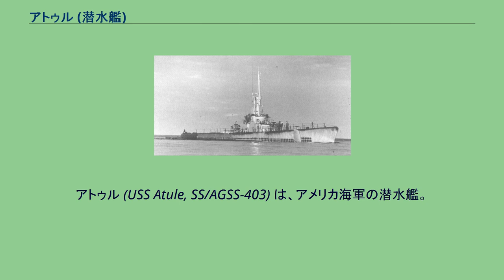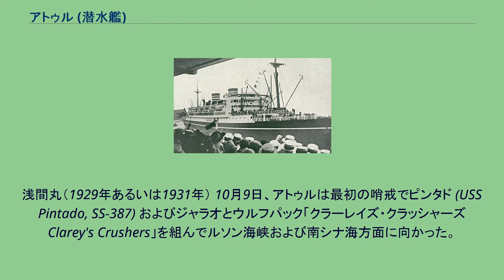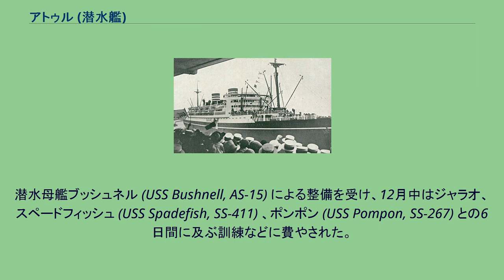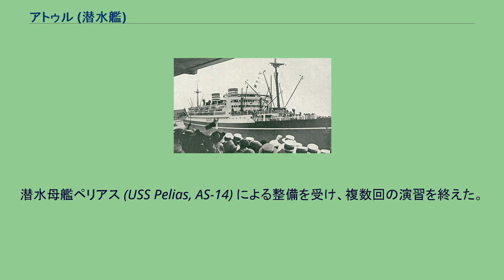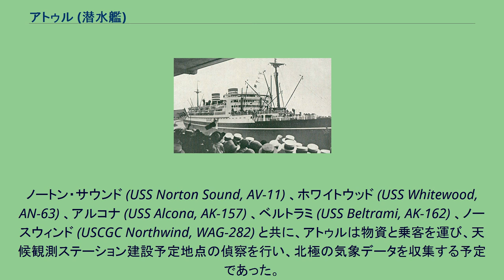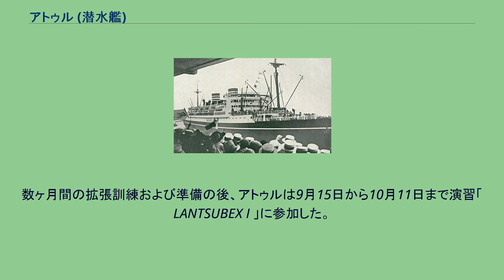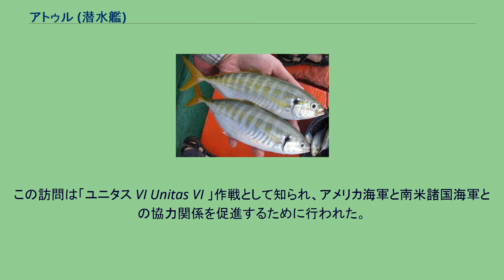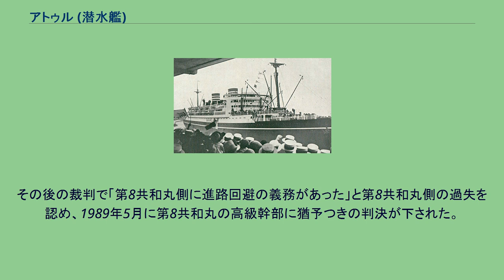アトゥル (潜水艦)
アトゥル (USS Atule, SS/AGSS-403) は、アメリカ海軍の潜水艦。
艦名はアジ科に属するマテアジの学名Atule mateに因んで命名された。
マテアジ（学名Atule mate） アトゥルは1943年12月2日にメイン州キタリーのポーツマス海軍造船所で起工した。
1944年3月6日にエリザベス・ルィーズ・カウフマン（ジェームズ・L・カウフマン少将の娘）によって命名、進水し、1944年6月21日に艦長ジョン・H・マウラー中佐（アナポリス1935年組）の指揮下就役する。
東海岸沿いに1ヶ月の整調訓練を行った後、アトゥルはコネチカット州ニューロンドンを出航し、太平洋の戦場へ向かった。
フロリダ州キーウェストの艦隊音響学校で15日間の訓練を行い、潜水および戦闘能力を向上させたアトゥルは、パナマ運河を通過しジャラオ (USS Jallao, SS-368) と共に真珠湾に向かう。
途中戦闘即応のための訓練を行い、真珠湾に到着すると10月まで修理および水雷訓練を行った。
浅間丸（1929年あるいは1931年） 10月9日、アトゥルは最初の哨戒でピンタド (USS Pintado, SS-387) およびジャラオとウルフパック「クラーレイズ・クラッシャーズ Clarey's Crushers」を組んでルソン海峡および南シナ海方面に向かった。
西方への巡航の間に訓練を行い、10月11日、アトゥルは2つのレーダー反応を確認する。
反応を追跡し、3隻がその反応を囲む様に態勢を整えたが、それらは結局僚艦のプライス (USS Plaice, SS-390) とスレッシャー (USS Thresher, SS-200) であった。
一行は10月21日にサイパン島のタナパグ湾に到着し、給油および小修理を行った後翌日早くに出航した。
10月25日にウルフパックは最初の戦果を挙げる。
ジャラオが軽巡洋艦多摩を攻撃しこれを撃沈する。
多摩はエンガノ岬沖海戦で空襲により大破しており、北方へ向けて後退中であった。
一行はレイテ沖海戦で損傷した敵艦の捜索に2日を費やした。
その後ウルフパックは哨戒海域をルソン海峡および南シナ海へと移動した。
その数日間、アトゥルは何度かの接触を持ったものの会敵には至らなかった。
11月1日0時過ぎ、アトゥルはレーダーによって高速で護衛をつけながら航行する目標を探知。
アトゥルは激浪とスコールの中船団に接近し、4時35分、アトゥルは 北緯20度17分 東経117度38分 / 北緯20.283度 東経117.633度 / 20.283; 117.633の地点で客船浅間丸（日本郵船、16,975トン）に対して魚雷を6本発射。
魚雷は3、4本命中し、最初の魚雷の命中は物凄い爆発を引き起こした。
2本目と3本目は船倉に命中し、浅間丸は急速に沈没していった。
護衛艦のうちの1隻がアトゥルの方に向かってきたので急速潜航し、潜没してから9発の爆雷が爆発したものの、アトゥルからは離れた場所での爆発だった。
反撃が収まるとアトゥルは浮上し、周辺海面一帯に大きな油膜と多量の残骸があるのを確認した。
アトゥルは引き続き、香港とマニラ間の航路を、時折接触報告を調査したりウルフパック指揮官の指令で特別行動を取りながら哨戒。
11月2日、ジャラオが20ノットで航行する5つの目標を探知し、ウルフパックはこの目標に向かっていった。
アトゥルはついに目標を捕らえることはできなかったが、ピンタドが接触に成功し、弾薬を搭載してブルネイに向かう日本海軍の空母隼鷹と、それを援護する軽巡洋艦木曾、駆逐艦に対して攻撃し、駆逐艦秋風を撃沈。
その時に起こった爆発はアトゥルでも感じられた。
その後の10日間は、時折船か航空機を発見したものの、攻撃までには至らなかった。
11月13日、ジャラオが敵を発見。
アトゥルとピンタドはこれを迎撃できる位置に移動した。
8時50分、アトゥルは戦艦の前檣楼と思われるものを発見。
10時までには、相手は空母、重巡洋艦、駆逐艦と判断された。
アトゥルは巧みに接近し、魚雷の射程内に入ってくるようジグザグ航行をするよう望んでいた。
やがて、アトゥルのお望みどおり相手はジグザグ航行をしてきたが、最終的には11時15分に接触を失った。
アトゥルは引き続き、磁気探知機を装備した航空機と対峙した。
これらの航空機は時折、潜水艦同士の交信を英語や日本...